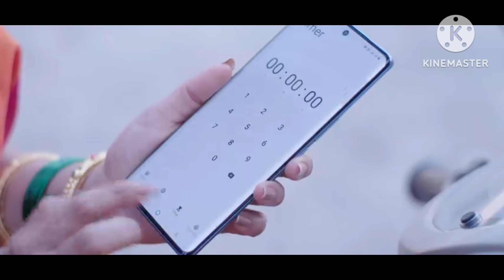सायली आणि अर्जुन गेले डान्स करायला रविराज नागराज ला दाखवली लायकी tharal tar mg